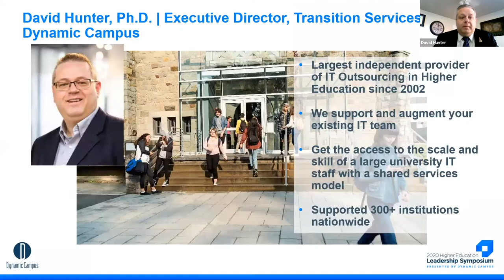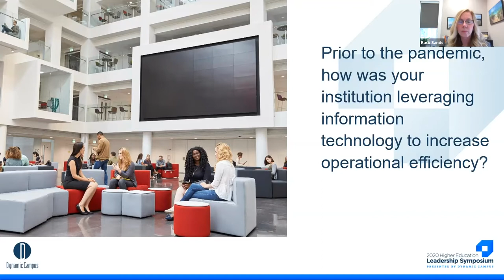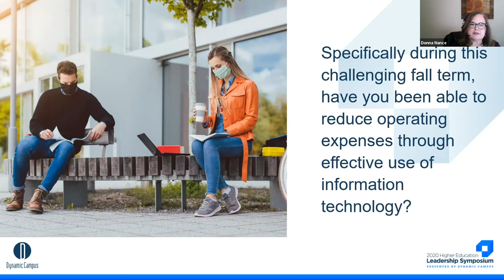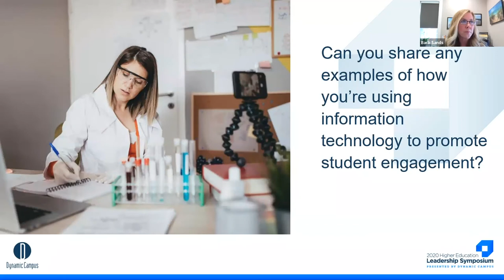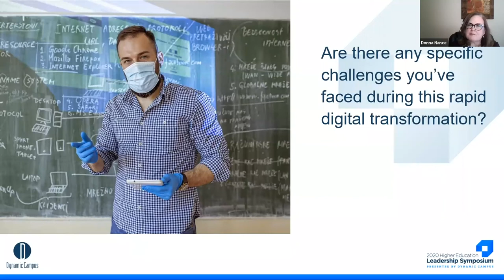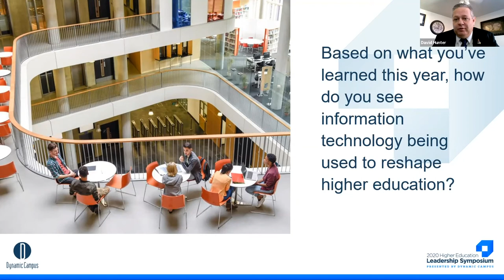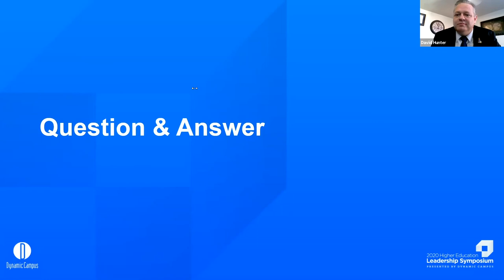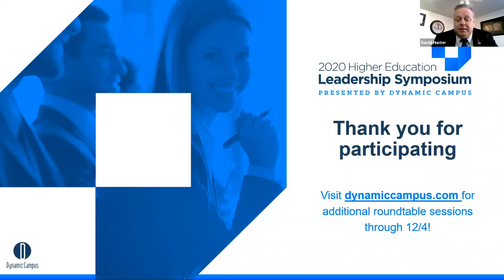Unlocking institutional efficiency to fulfill your mission while reducing overhead and expense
PANELISTS:
- Barb Sands, CFO, Greenville University
- Donna Nance, Vice President of Finance and Administration, Texas Wesleyan University
- David S. Hunter, PhD, Executive Director of Transition Services, Dynamic Campus

The coronavirus pandemic only accelerated the challenges many higher education institutions are facing related to demographic trends, growing student debt, workforce readiness pressures, alternate accreditation models and more.

In order to succeed in the near future, colleges and universities have to reshape their institutions by quickly identifying and eliminating overhead and expense without hampering their ability to fulfill their mission for all their stakeholders.

This roundtable session will discuss best practices and share discrete, real-world approaches small private institutions are taking today to ensure their universities are prepared to thrive, no matter what the future holds.

This virtual roundtable discussion was held on December 2, 2020 as part of the Higher Education Leadership Symposium presented by Dynamic Campus.

To find out more, visit dynamiccampus.com